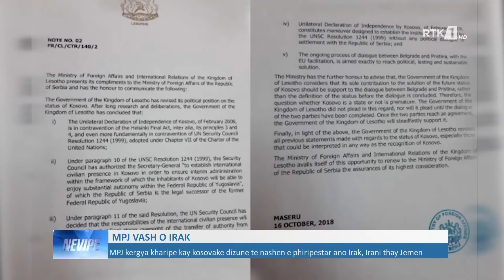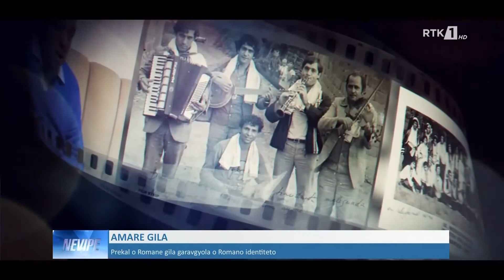LAJMET NË GJUHËN ROME - NEVIPE 08.01.2020